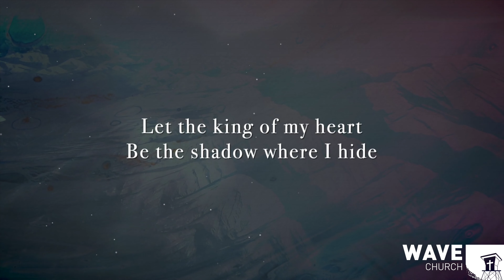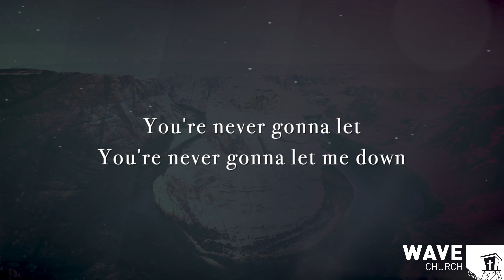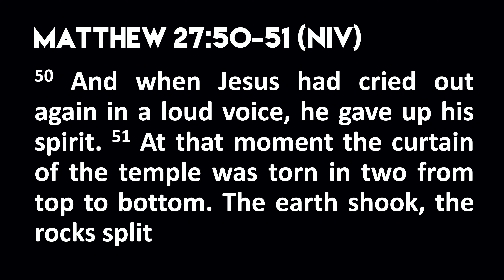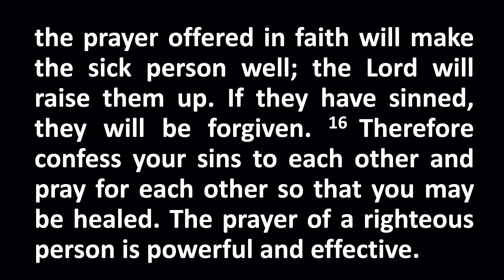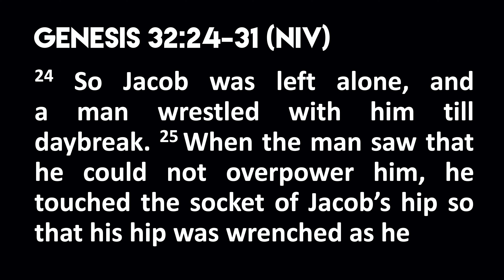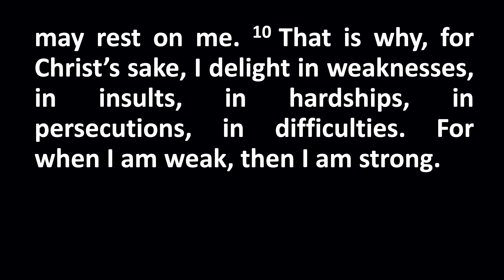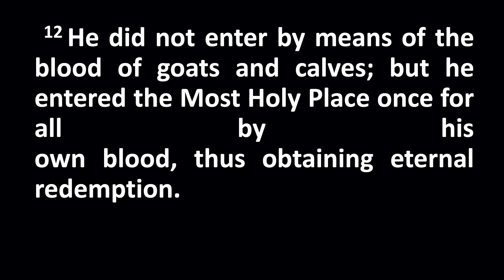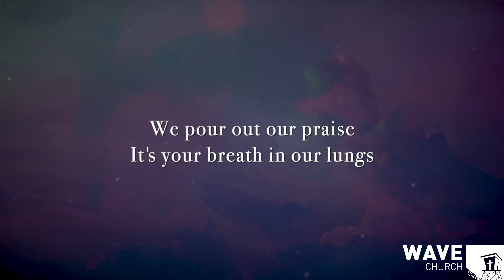Wave Church SD 01/10/2021 Pray First Week 2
Pray First Week 2
The Tabernacle Prayer